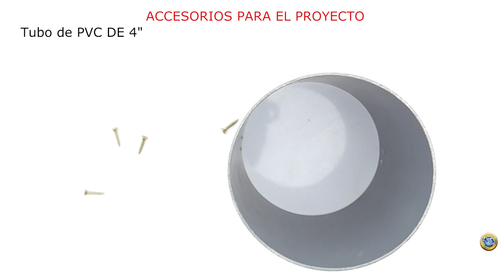Solución economica para los pescadore Carrete de Pesca casero facil de hacer y en simples pasos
En este video, veras cómo hacer un plegador de carrete barato para tus aparejos de pesca, ¡todo hecho a mano con nudos de pesca!
Materiales empleados para el proyecto:"Carrete de Mano para Pesca"
→Tubo de PVC  de 4"
→Cuatro tornillos pequeños
→Un agarradero.
Los carretes de mano mayormente vienen diseñados de diversos tamaños y materiales, los puedes encontrar de plástico, madera y otros.
TODO LO QUE TE FALTA VER DEL CANAL NES QUIN
▼ Míralo Aquí debajo ▼
TODO LO QUE DEBES SABER SOBRE LÍNEAS DE PESCA
★ Aprende Como poner Carnada o Cebo en el ANZUELO de PESCA ➨
TODO SOBRE FABRICACIÓN Y TEJIDO DE REDES ATARRAYA DE PESCA
TODOS LOS VÍDEOS DE PESCA
►►PLANTILLAS DESCARGABLES PARA TEJER ATARRAYAS◄◄

✫Nestor Quinto│YouTuber